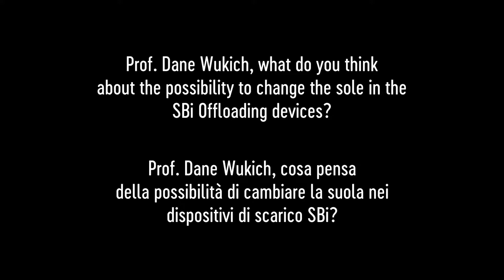Interview to Prof. Dane Wukich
What do you think about the possibility to change the sole in the SBi Offloading devices?